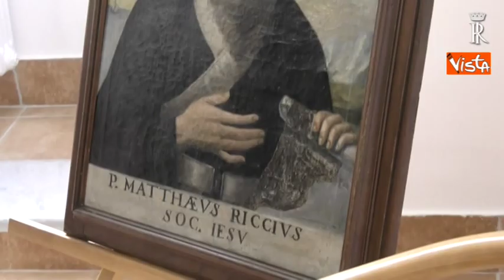Mattarella inaugura il nuovo centro Astalli per rifugiati a Roma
(Agenzia Vista) - Roma, 4 Febbraio 2019 - Il Presidente della Repubblica Sergio Mattarella è intervenuto all’inaugurazione del Centro d'accoglienza e integrazione per richiedenti asilo e rifugiati “Matteo Ricci” aperto dal Centro Astalli nel complesso monumentale della Chiesa del Gesù. / Fonte Quirinale